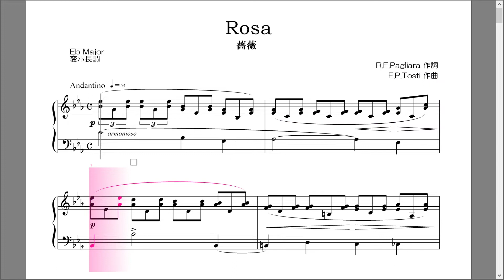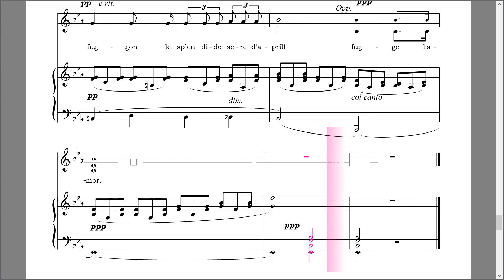薔薇 Rosa トスティ ヴォーカル＆ピアノ楽譜 変ホ長調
トスティ作曲『薔薇（Rosa)』のヴォーカル＆ピアノ楽譜。変ホ長調。
R.E.Pagliara 作詞
F.P.Tosti 作曲
リクエストいただければ他のキーの移調譜もお作りいたします。

なお、Super thanks をいただけましたら、なおありがたいです（＾０＾）

ID:@896agxol